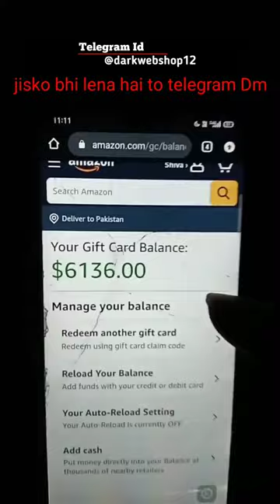Amazon order iphone 14 low price 😳💯💯iphone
Amazon